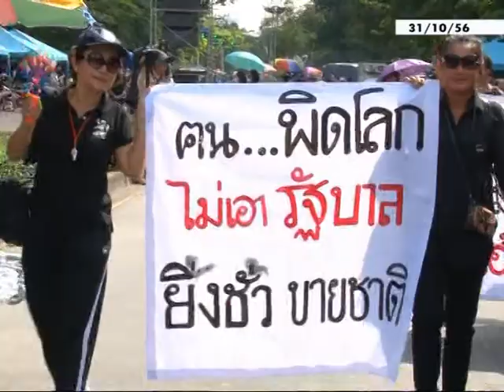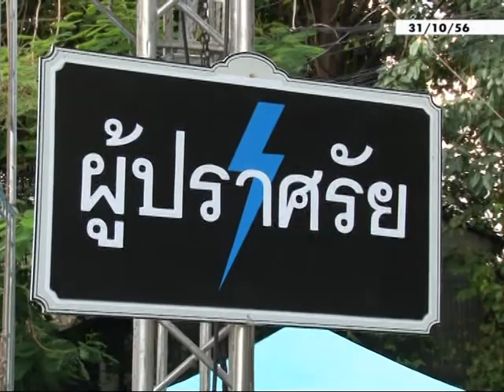คปท.ยันไม่ย้ายไปสามเสน-ปชช.ทยอยร่วมเป่านกหวีดคึก